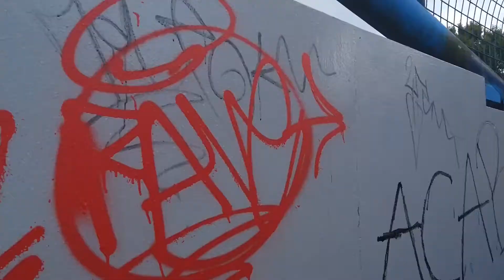Trains at Meridian water, & another place, WAML.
In this trainspotting video, it's a bit different, not only we do trains at Meridian Water, you'll see some trains near Temple Mills depot, on Orient Way Footbridge.

The trains here at Meridian Water and Orient Way Footbridge were:
317
379
745
66

History (explaining the history of a bridge wont be interesting):
Meridian Water was a recently opened station, but it used to be as Angel Road, a desolate wasteland you can say. With only 1 train per hour, it was absolutely ludicrous and useless (from reviews) . The station opened in 1840 as Edmonton, even though it was 1.2 kilometres away from Edmonton, then it was renamed to Water Lane in 1849, then in 1864, it was renamed to Angel Road. Enfield council wasn't a fan of the station, so after 155 years, it was gone!! It was replaced with what we have now, Meridian Water.

Timestamps:
0:00 Orient Way Depot

2:36 Meridian Water

6:44 Outro

I use Shotcut for editing.

1080p HD video

ok bye